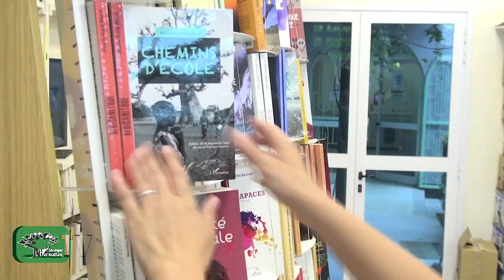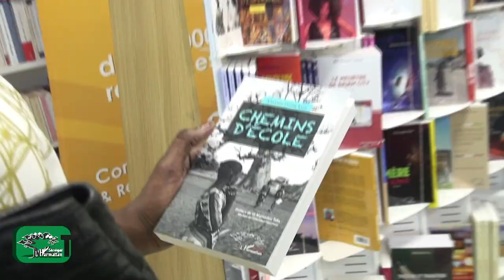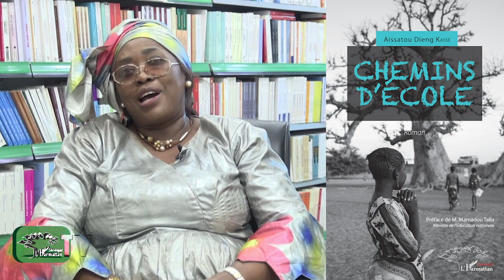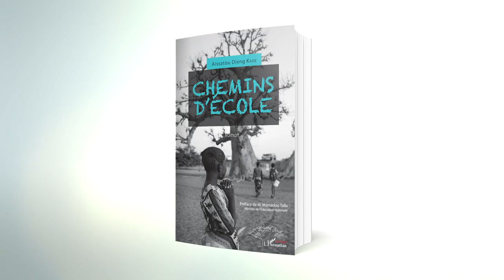CHEMINS D’ÉCOLE - Roman - Aissatou Dieng KASSÉ